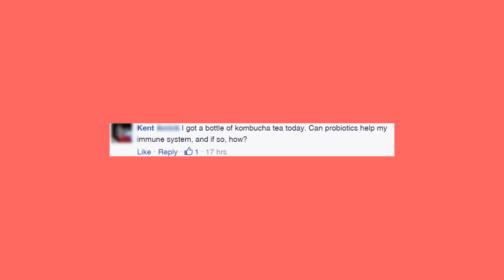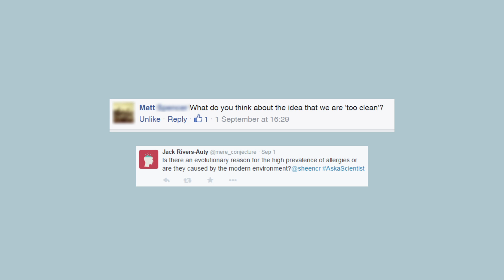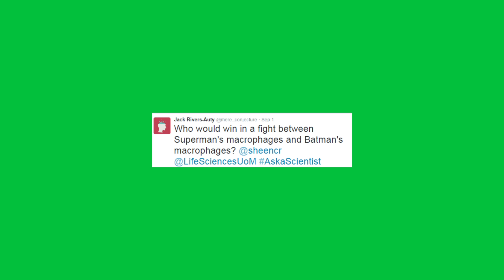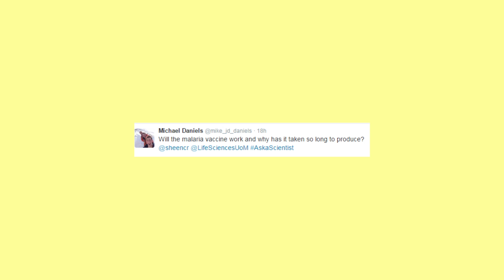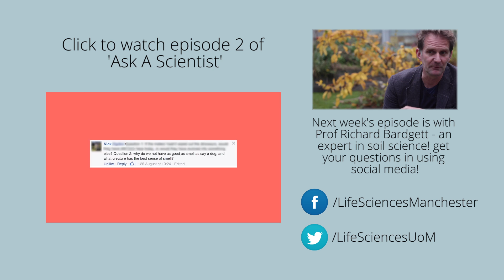Are we too clean? Probiotics & More! Ask a Scientist #3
Ask A Scientist is the new video feature from the Faculty of Biology, Medicine and Health at The University of Manchester.

In this episode, we ask Dr Sheena Cruickshank all about our immune system! To submit your questions for future episodes, please follow our Facebook page for updates!

You may also be interested in a UG course at The University of Manchester. Please see our website for more details